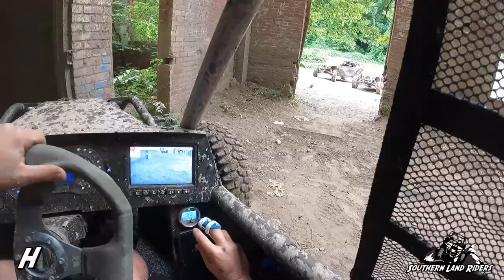Black Mountain 7/22 Day 3 Part 2 (Rollin, Killin Time and Mason Jar)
Another great trip in the books. We finished out day with several good trails and lots of laughs. Black Mountain is always a great time.